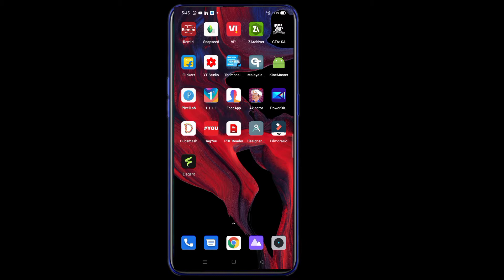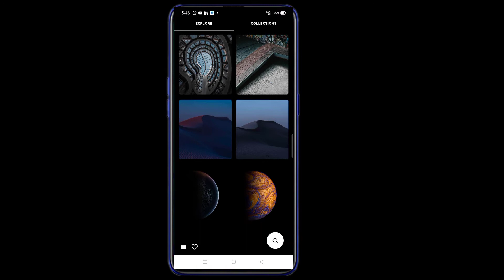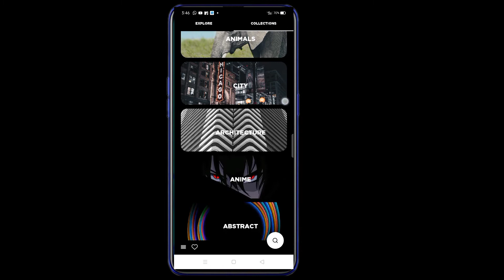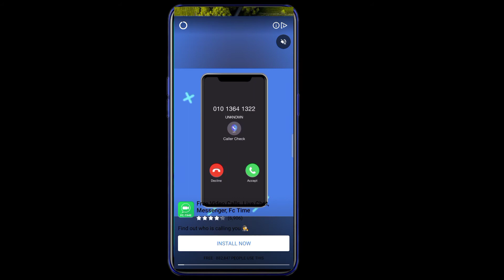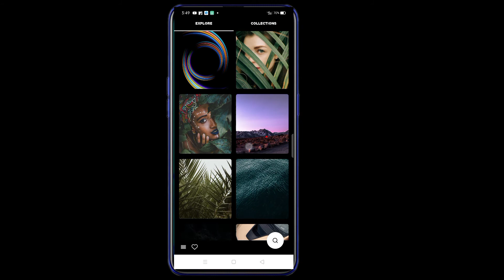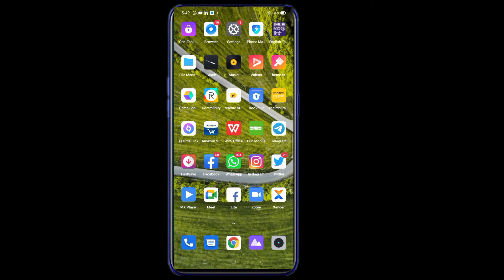എൻ്റമ്മോ 😧 ഇജ്ജാതി Wallpepars | Top Best 4D Wallpepar App On Your Android In Malayalam / Mr ANUMON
Hi friends this video u have need to useful video but yours mobile phone walpeper set 4d hd 4k walpepers best app are introducing to this video this video watcing all are useful and see the video plz like Share comment and subscribe my channel plz 🙏